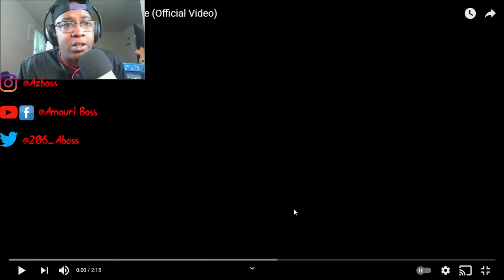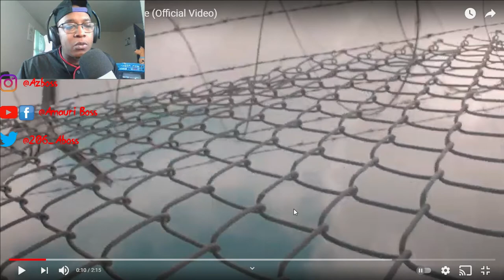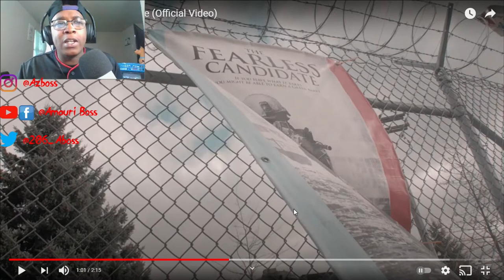Markell From The Circle - War Cry (Official Music Video)